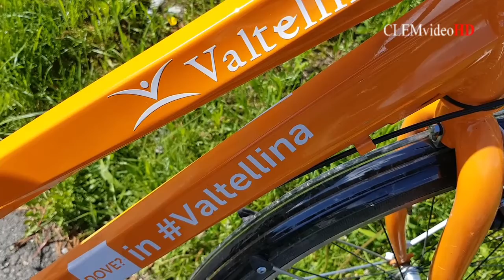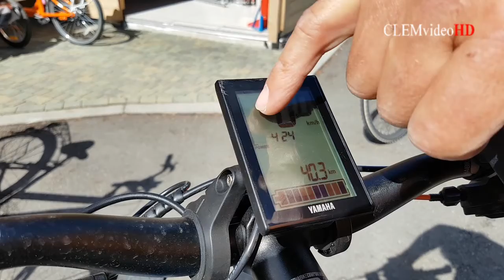Rent a Bike Valtellina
Valtellina Rent a bike, il piacere di pedalare.
Noleggiare una bicicletta, scoprire il territorio con un tour guidato o una guida personalizzata, pedalare nella natura per poi rientrare con un comodo shuttle: questo ed altro è garantito dal nuovo servizio Valtellina Rent a Bike, che opera fra l’Alta Valtellina e il lago di Como.
I servizi offerti
-Noleggio biciclette/ E-bike/ carrelli per bambini e accessori vari;
-Accompagnamento di singoli / gruppi in bicicletta e a piedi. Organizzazione di tour personalizzati;
-Servizio di Bike Shuttle per recupero/assistenza e trasporto biciclette (anche per chi non usufruisce del noleggio);
-Corsi di bicicletta e mtb per bambini/ragazzi finalizzati ad apprendere il comportamento stradale e l’approccio al mondo della bicicletta.